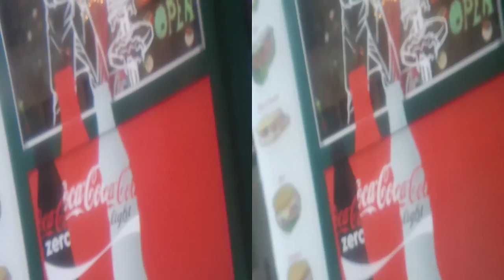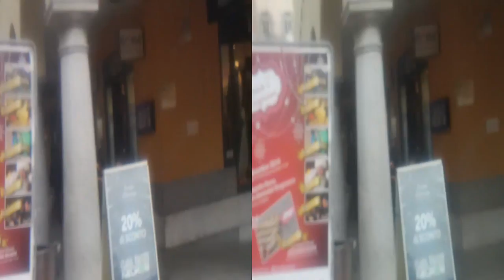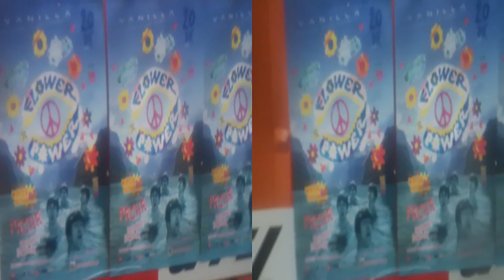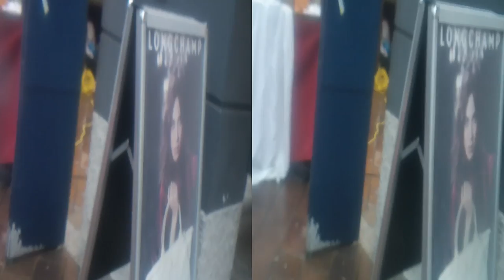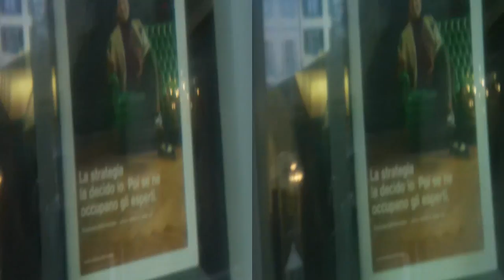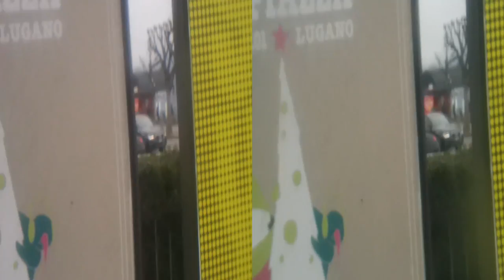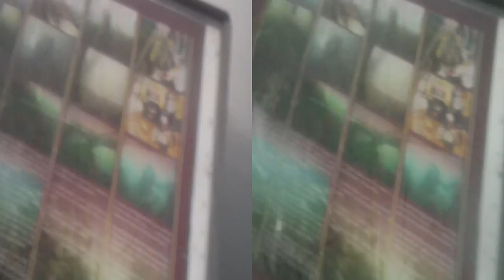yt3d 3D anaglyph LUGANO Dec.13,2014 [by Sergio Conegliano]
yt3d 3D anaglyph LUGANO Dec.13,2014 [by Sergio Conegliano] via Bloggie Sony (+Planiform Lens) & MAGIX Video deluxe 17 Premium
PS.No3D avec EngineSymbol:Off